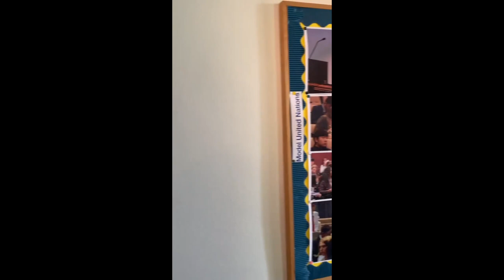Brillantmont International School Story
Swiss Learning Latin America branch came to visit our school and put together a short video.